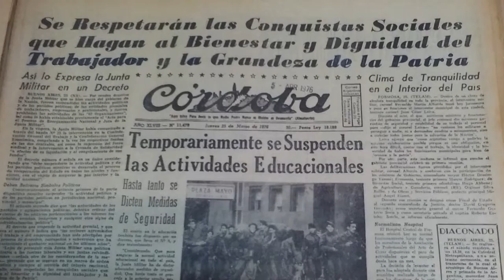Diarios 25 de marzo de 1976